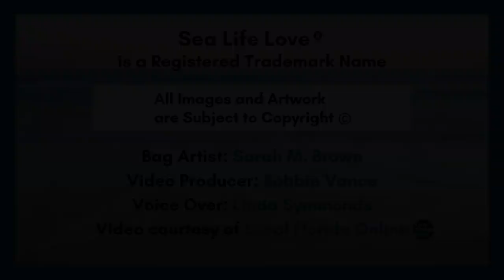Save Our Sea Life with Sea Life Love's Reusable Tote Bags designed with Original Watercolor Artwork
Use these beautiful biodegradable and reusable tote bags designed with original watercolor artwork instead of plastic bags!

We have a Problem - our planet is drowning in plastic. We have a lot of work to do to fix this issue before it spins further out of control. After watching the documentary Plastic Ocean, I felt compelled to do something to help our imperiled marine ecosystems.

Sea creatures can't speak for themselves, but in today's world, we know they are suffering! Together we can make a difference for them, but we need your help. ❤️ Want to make a real difference in reducing environmental damage to the ocean caused by human pollution? It's simple to do your part, and our bags are a perfect solution. Sea Life Love doubles the impact in the fight against plastic pollution by:

#1) Offering a quality reusable product to help you cut down on your consumption of single-use plastics, while also displaying your love for marine animals. Purchase your beautiful, reusable, biodegradable tote bag

#2) Generating and forwarding donations to noble nonprofits who are working hard to keep and remove plastics out of the oceans, and who are equally as passionate about saving our precious sea life. ❤️

Sea Life Love is donating a generous 12% of every purchase to the beneficiary you choose at check out. We are proud of our Charitable Partnerships who share our passion in saving our oceans and sea life.

Save the Manatee Club
Sea Turtle Preservation Society
Surfrider Foundation

Saving our Sea Life is our Mission!